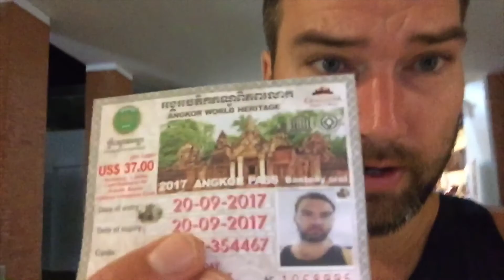Angkor Wat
While in Siem Reap I took the chance to visit Angkor Was for sunrise. And not only this! I also checked out three other awesome temples - Bayon Temple, Ta Prohm (of Tombraider fame) and Banteay Kdei